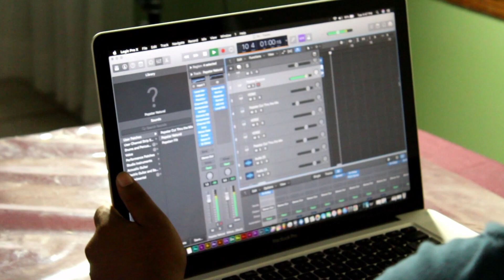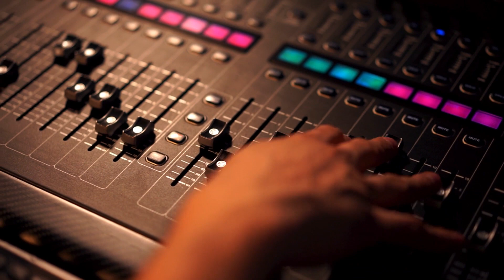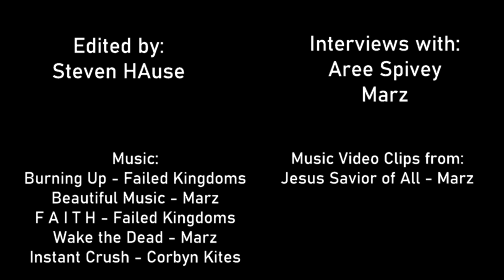Christian Universalism and Hip Hop Music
Musicians Aree Spivey and Marz talk about why they include Christian Universalist theology in their music.